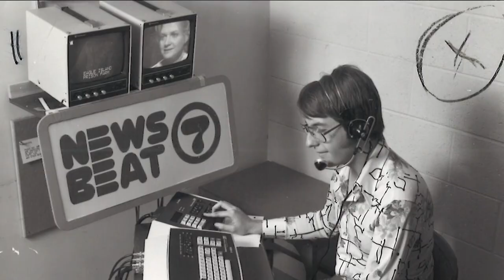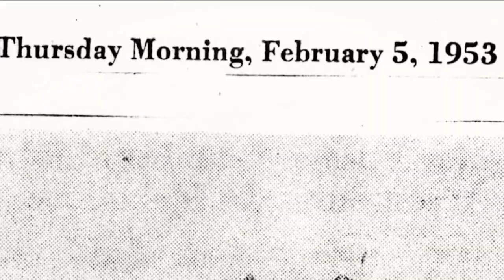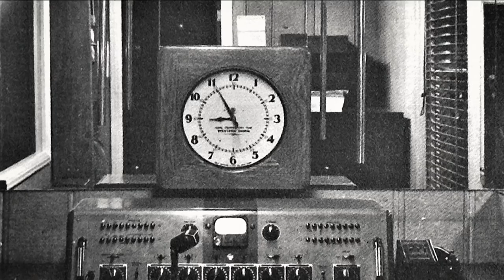Robert Coulter recalls KTVB's first day on air in 1953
At 91 years old, Coulter still has fond memories of July 12, 1953 – the day KIDO-TV (eventually KTVB) went on the air at 2 p.m. for the very first time.